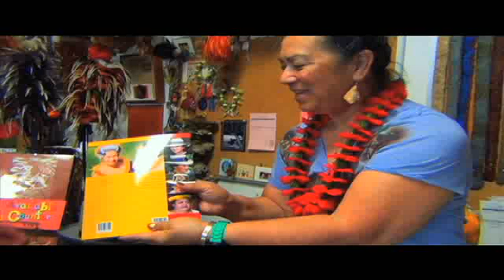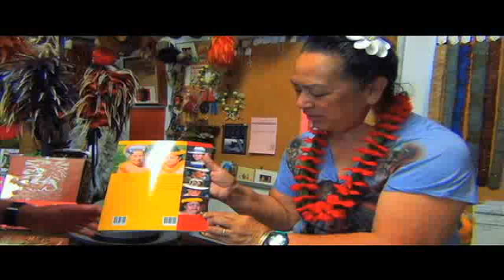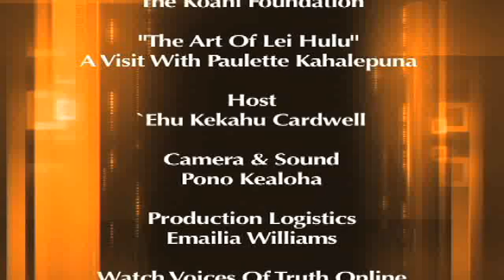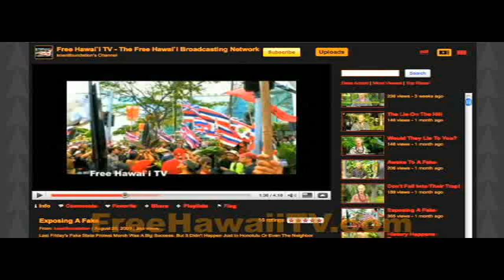Remembering Aunty Paulette - A Visit With Paulette Kahalepuna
- As a girl the late Paulette Kahalepuna used to sit and watch her mother do something only a handful of other people on earth knew how to do - the art of Lei Hulu or ancient Hawaiian feather weaving. So she asked her mother to teach her this craft that centuries ago created the feather-covered capes, helmets & kahili of Hawai`iʻs most famous rulers. After a while Paulette urged her mother to open a one-of-a-kind store featuring Lei Hulu and thatʻs where we spent our day getting an inside tour. Donʻt miss our visit with Paulette as we discover amazing modern day treasures of ancient Hawai`i